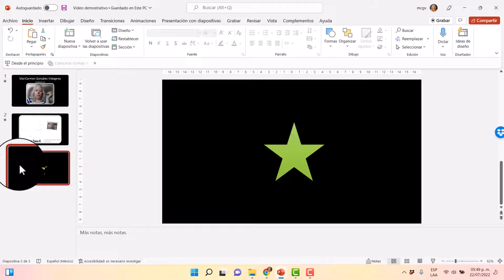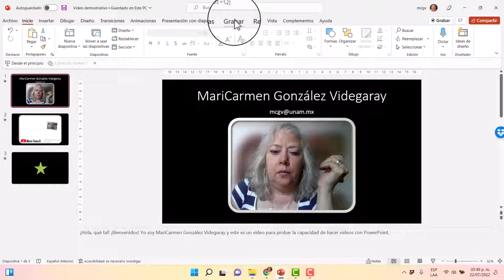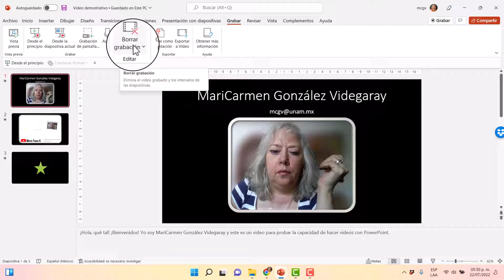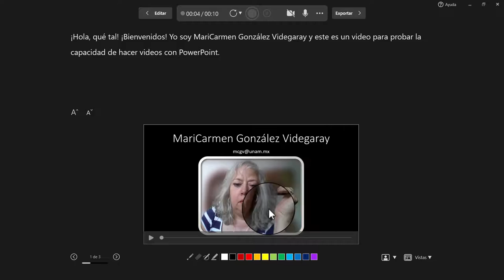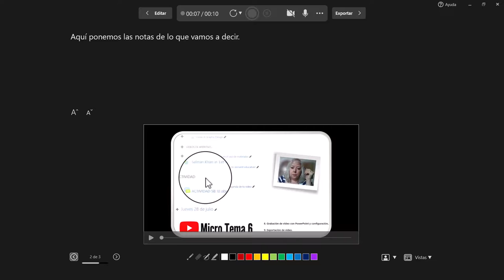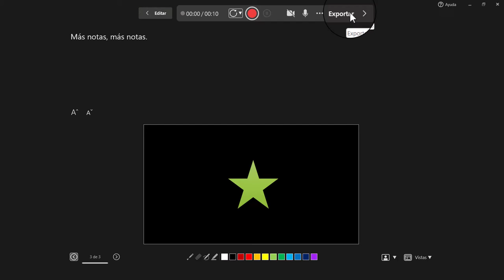Cómo grabar video en PowerPoint 385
Explicamos brevemente cómo hacer un video utilizando las nuevas funciones de PowerPoint 365 (versión UNAM).